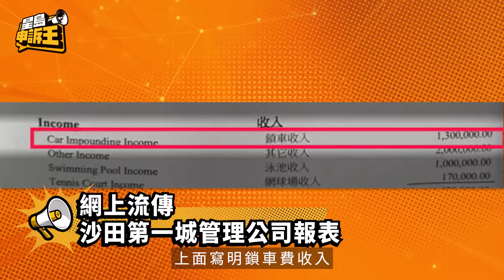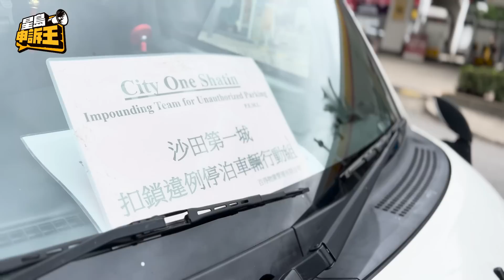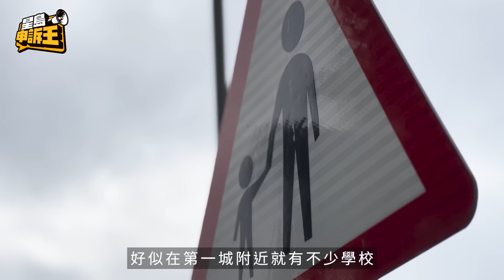5月底敗走沙田第一城 鎖車王：曾被人整個飯盒照頭淋｜星島申訴王｜鎖車｜沙田第一城｜星島頭條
《星島申訴王》第一集頭炮是獨家專訪沙田第一城鎖車王關先生，當時他還帶記者直擊鎖車，更大吐苦水指鎖車王只是交通管控，維持交通，絕非網民心目中的壞人。可惜到《星島申訴王》第100集，再次專訪鎖車王關先生，今次他向記者透露，5月底就要撤離沙田第一城！